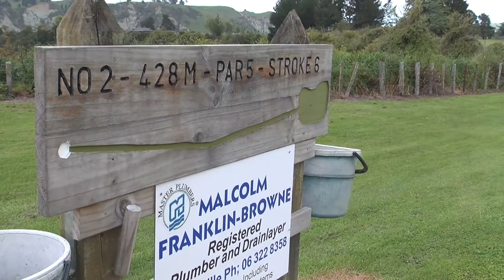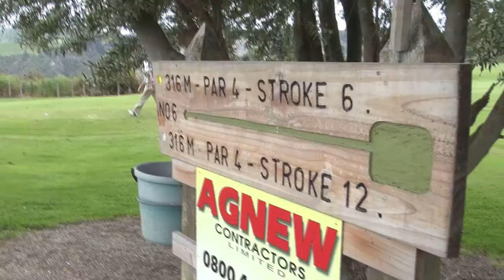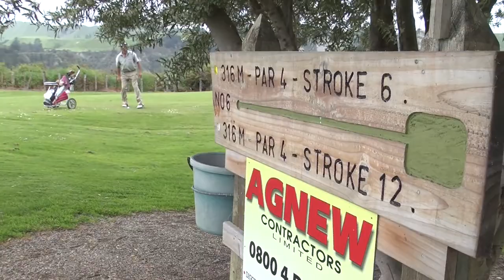Rangatira Golf Club.mp4